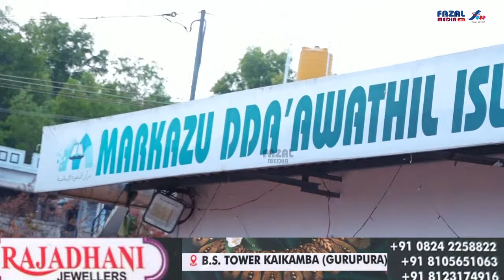ಇಫ್ತಾರ್ ಸಂಗಮ‌ || ಮರ್ಕಝ್ ದ‌ಅ್‌ವತಿಲ್ ಇಸ್ಲಾಮಿಯ್ಯ @ ಮರ್ಕಝ್ ಕೈಕಂಬ